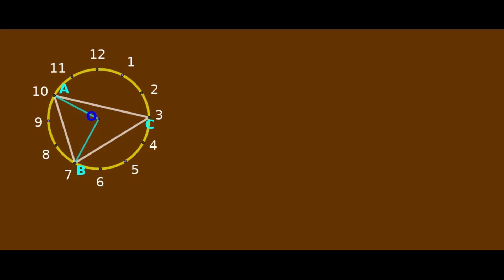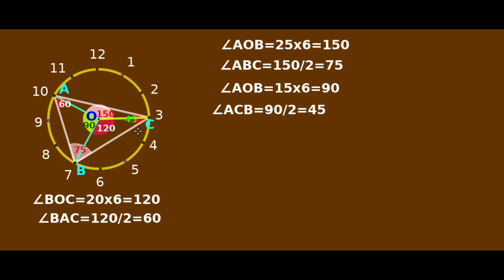HS Maths World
chapter 2
video 10.2.12
state syllabus